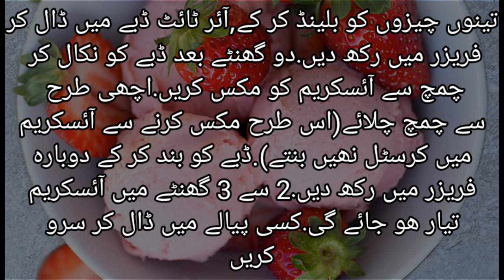Straw berry icecream easy recpie|quick recpie|home made straw berry ice cream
Instant strawberry ice cream

Home made straw berry ice cream

Strae berry ice cream easy recpie